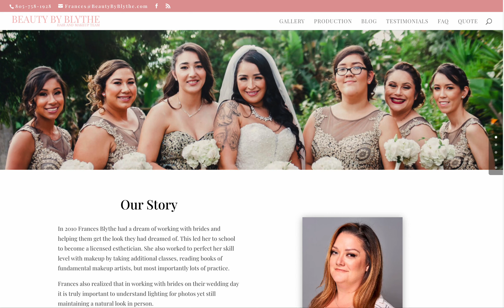Old Beauty By Blythe Homepage Video